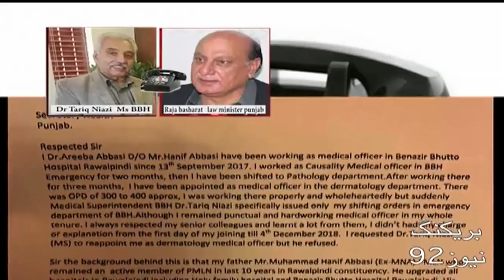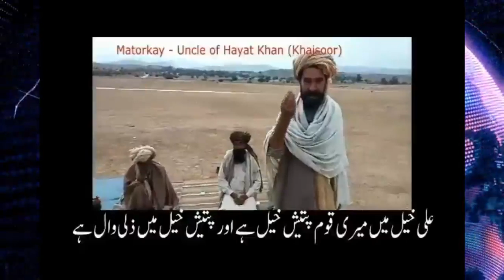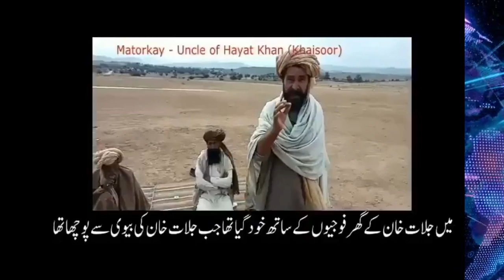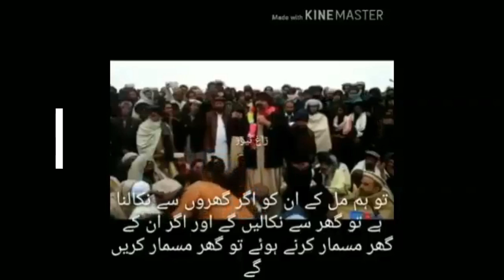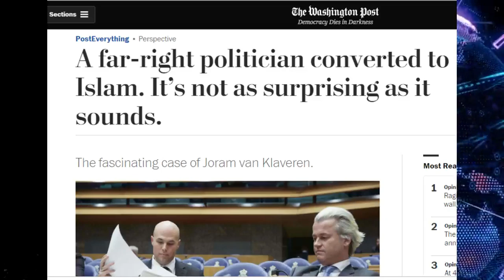The Virk Show (Arman Luni, Malik Matoorkay, Dr Tariq Niazi & PVV politician accepts Islam)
This is now gonna be our daily show for the news absent in Pakistani media